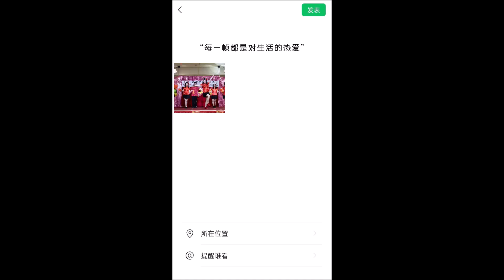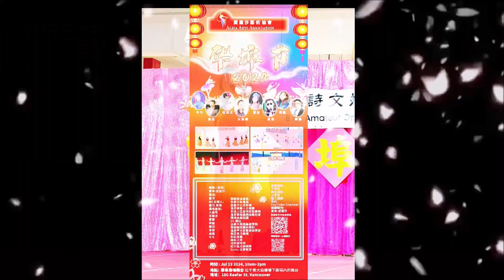Pot Village 锅庒 - 张海燕舞蹈团應邀隆重登場在 慶賀溫哥華華阜節盛典 愛麗莎藝術協會大型歌舞匯演在華阜廣場 2024年7月13日 圓滿成功